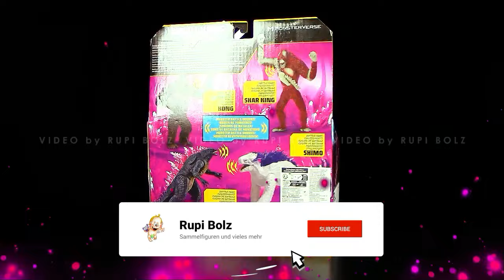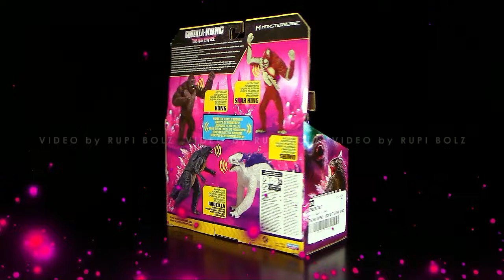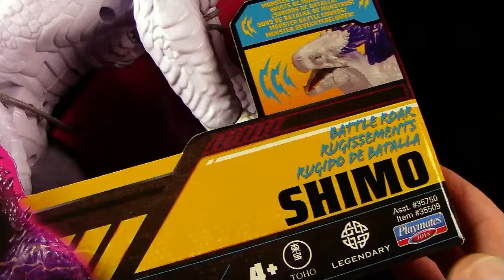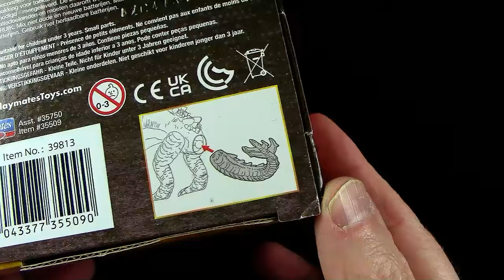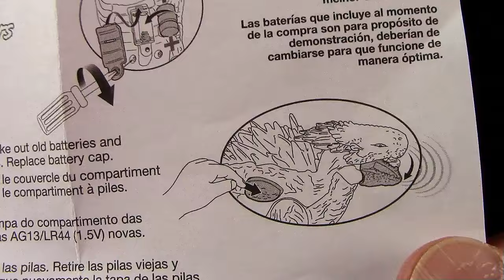Godzilla x Kong ™ The New Empire ™ Shimo Battle Roar - Playmates Toys ® Monsterverse